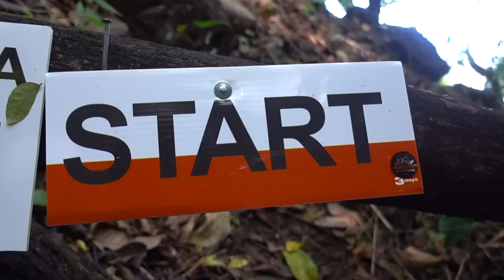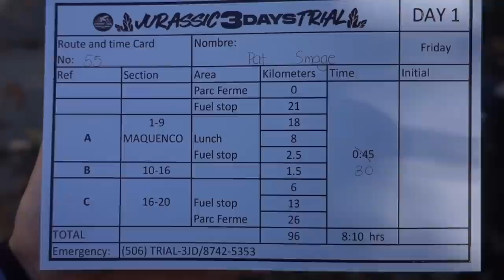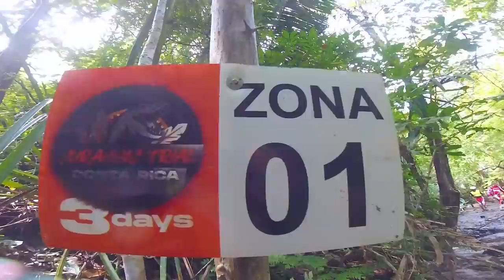Part 1: Jurassic Trial 2019 - The Full Experience with Pat Smage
Pat Smage continues his adventure to Costa Rica for the Jurassic 3 Day Trial! In this video, follow the event starting on Thursday for the opening ceremony and the first day of competition on Friday. Find out more about the Jurassic Trial .